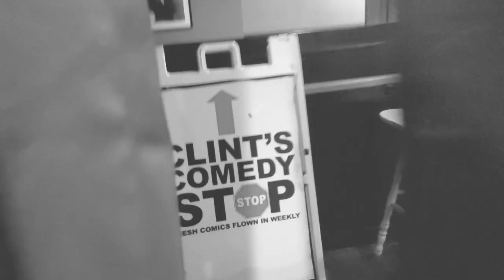My Comedy TV LIVE 8.0 Lindy Katzer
MCTVLIVE : MY COMEDY TV LIVE
Filmed LIVE @ Clint's Comedy Stop.
James Johann hosts Kansas City comedians @ Clint's Comedy Stop
Featured Comics:
Andrea Caspari, Ryan Trickey, Brad Ellis, Jamie Campbell, Teague Hayes, Patrick Simpson, Sean Brennan, Lindy Katzer, Celeste Torrence and Dale Hilton.
Filmed January 9th for MCTV Live.